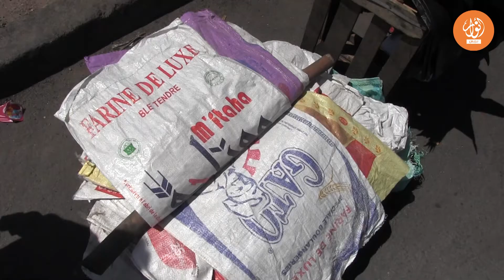مهن موسمية في عيد الأضحى ..أنشطة ربحية صغيرة لشباب